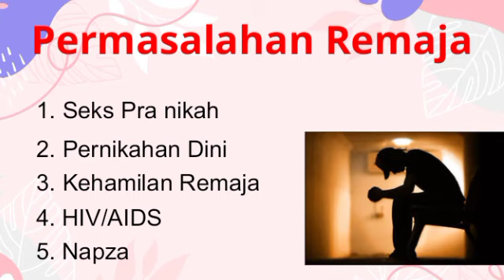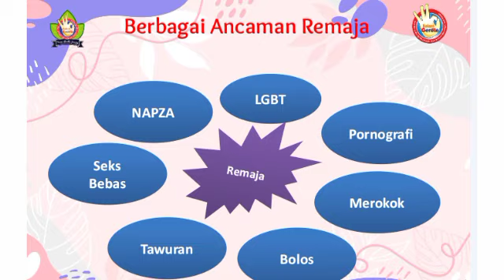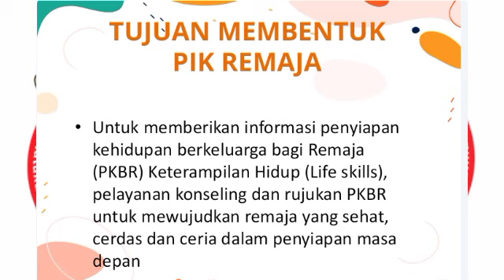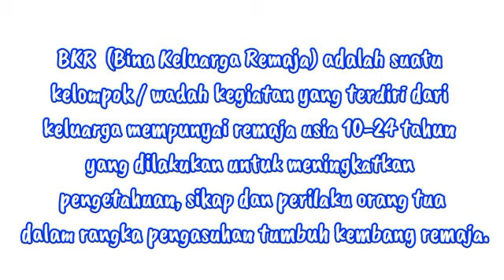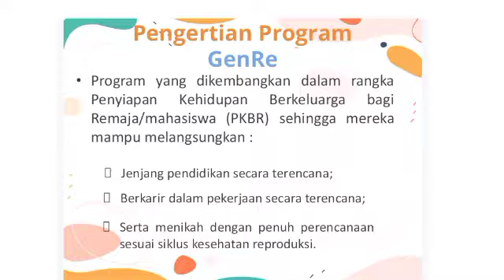Mengatasi Masalah Remaja - PIK-R SDN Rambigundam 03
Video ini adalah kegiatan dan pembentukan PIK R yg melibatkan siswa dan siswi kelas 6 SDN rambigundam 03 yg dilaksanakan pada Hari Kamis 25 Agustus 2022 di balai Dusun Gayam. Kegiatan ini merupakan pembentukan awal PIK R dan BKR untuk SDN Rambigundam 03. Semoga dapat membentuk karakter anak bangsa yang cerdas , sehat , beriman dan bertaqwa.